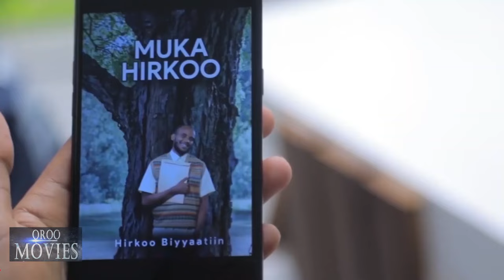Oroo Movies: Waaqoo Geetaachoo vs Amaanu'eel Taaffesee [Immimmaan kee]😂😂[Fiishkaa]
oroo_movies

[Fiishkaa Egnaaree]